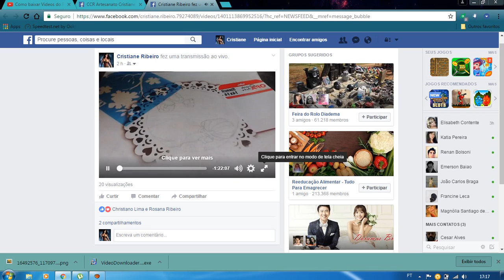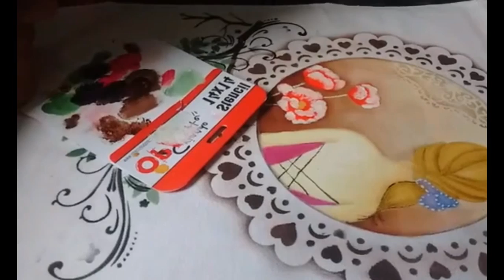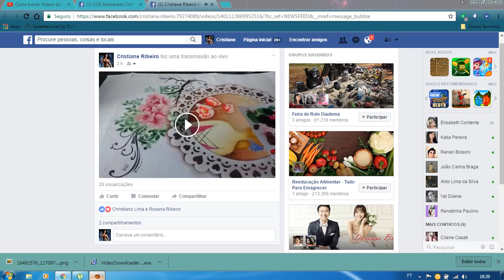PINTURA EM TECIDO - MENINA E ESTENCIL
Estenceis: Opa Criando arte Flor Cerejeira 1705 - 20x25 - Negativo Coração 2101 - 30,5x30,5 - Estencil Litoarte ST-X-193 E STM-306 .